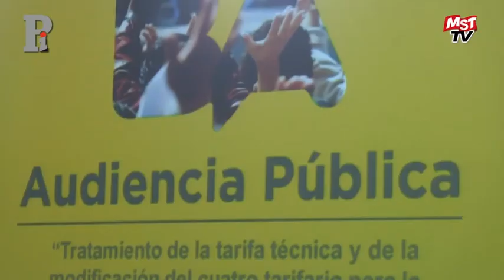Bodart contra el aumento del Subte - Editorial de Portal de Izquierda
Editorial de Alejandro Bodart en el programa Portal de Izquierda, transmitido por radio Zónica el miércoles 22 de junio de 2016. En esta oportunidad el dirigente del MST Nueva Izquierda da su punto de vista sobre el aumento del boleto del subte. Para más información ver